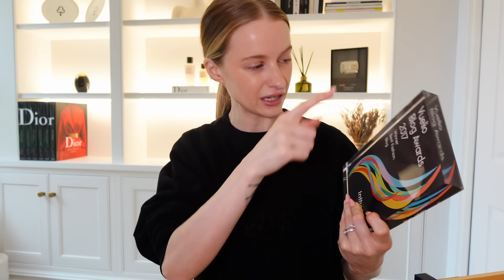FASHION INFLUENCER HIGHS AND LOWS AND HUGE AUTUMN WARDROBE CLEAR OUT! AD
AD - This vlog contains a paid for advertorial with @YouTube
FASHION INFLUENCER HIGHS AND LOWS AND HUGE AUTUMN WARDROBE CLEAR OUT | VICTORIA

It's that inbetween moment every fashion season where I try to slow things down, recuperate and then get inspired again for Milan! I decided not to attend any London Fashion Week events this season to be kind to myself and my mental health and it was so wonderful just to be at home for a couple of days. I'm also really thrilled that YouTube asked to partner with me this month to share all of the reasons I love creating on YouTube and why I've been here for almost 10 years now. We just recently hit 900k which is so exciting so I'm over the moon to continue my journey on a platform that's allowed me to share so much of myself, my life and my creative process. What a milestone!

White Tee
Pinstripe Skirt: Saint Laurent (Sold Out)
Pinstripe Blazer
White Vest
Loose Jeans
Faux Leather Jacket * (Also in Black!)

🌟 Find Me